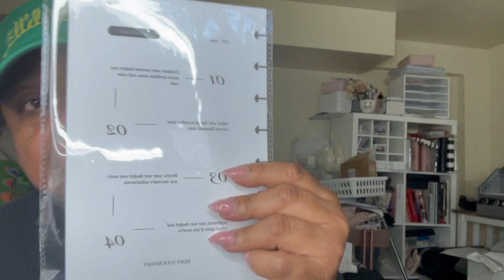JUNE STUDIO VLOG | CREATING THE BUDGET BOX | WHAT A WEEK !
Hey friends!  welcome back to another vlog!  Join me as I create the June BUDGET BOX.